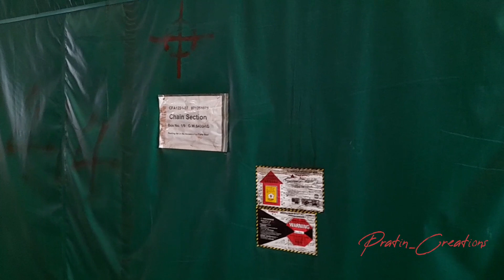machine machinery reels reelsfb reelsinstagram reelsindia Pratin_Creations